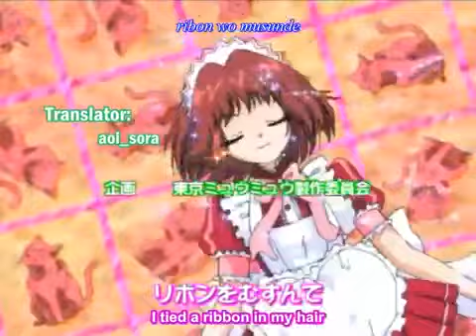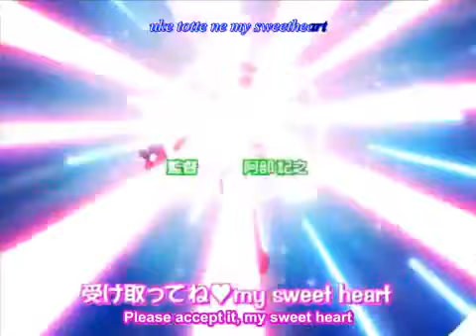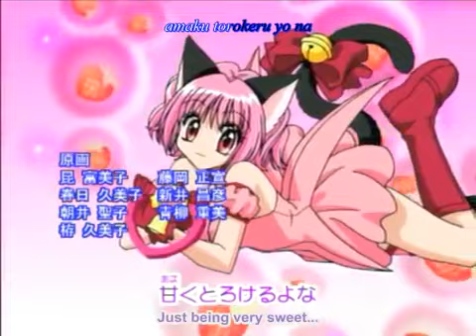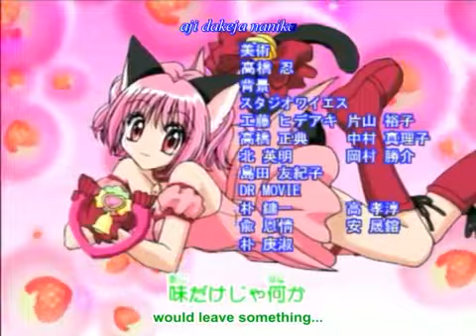Tokyo Mew Mew Episode 22 (English Sub)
As always please enjoy yourself and stay inside. ❤️
If you are interested in my content then you should check me out on other social medias